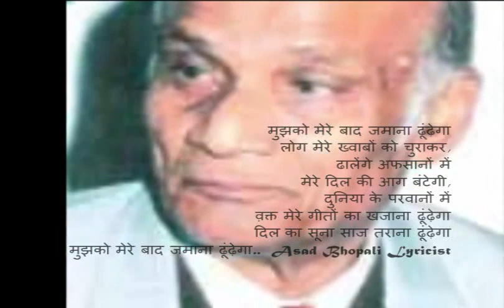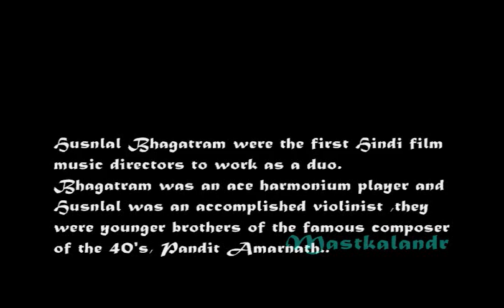Afsana Movie Song Kismat Bigdi Duniya Badli Ashok Kumar Veena Jeevan Kuldip Kaur Pran Tabassum1951